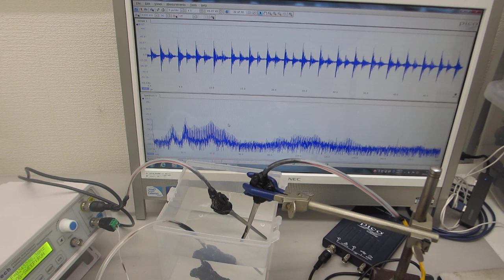樹脂容器と超音波プロ－ブによる、メガヘルツ超音波の発振（スイープ発振、パルス発振）システム